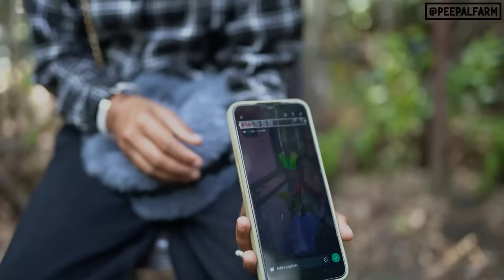Ek "agressive" dog ki kahani - jo aggressive thaa nahi, bana diya gaya.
Kitni baar aap ke saath bhi hua hoga ...  apni frustration koi aap pe nikaal deta hai. Aap ko bina baat blame karta hai, bura bhala bhi kehta hai, aur phir jab aap finally gusse mein react karte ho...to galat bhi aap hi ban jaate ho!

Jackie ke saath bhi yehi hua :(

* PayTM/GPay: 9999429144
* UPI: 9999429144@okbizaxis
* Amazon wishlist